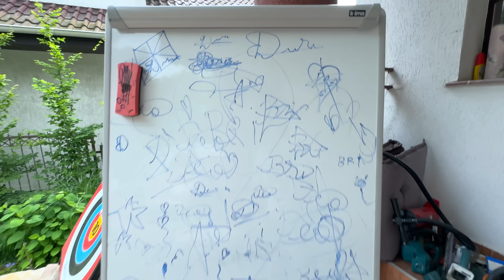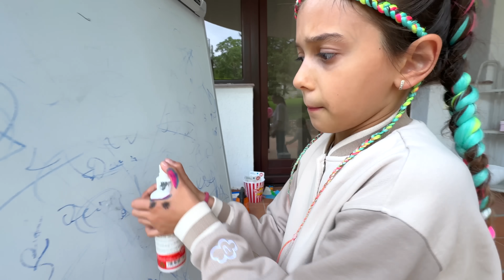🚨 7 SECUNDE CHALLENGE 😱 MEGA Avion de HÂRTIE 🧻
Familia Marei este prezentă pentru un mega challenge 🚨 7 SECUNDE CHALLENGE 😱 MEGA Avion de HÂRTIE 🧻

⚠️ ATTENTION! ⚠️

⚠️ ATENȚIE! ⚠️